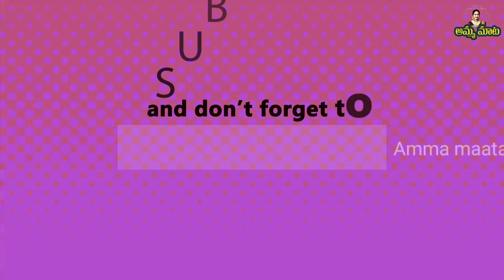Difference between problem & pain|సమస్య..బాధ..రెండు వేరు వేరు|సమస్యకి ఏమి చేయాలి?|బాధకి ఏమి చేయాలి?